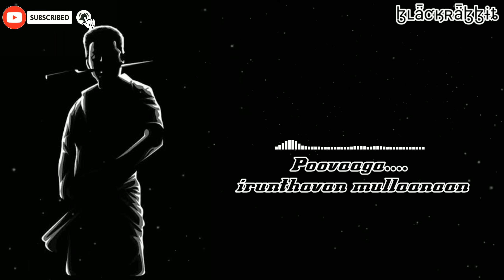Mann⚡endraal💢everest-aa💥 Achamillai.. achamillai.. Vijay Song What's App Status Tamil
▶Status:
                New WhatsApp Status Video -Utube
black rabbit, tamil whatsapp
status channel,  Best tamil whatsapp status tamil,best whatsapp status,
best ilayaraja whatsapp status tamil,
best vijay ajith whatsapp status tamil,
best love whatsapp status tamil,
best sad,
mass whatsapp status
tamil Best love whatsapp status video in tamil
new tamil whatsapp status
cute romantic
motivational sad whatsapp status
tamil best ar rahman yuvan shankar raja whatsapp status video
love feeling
love failure
30sec whatsapp status
30 second whatsapp status
whatsapp video
whatsapp status
whatsapp 30 second status
30 sec status video
30 second video
video 30 second
sad status
video emotional whatsapp  status
No1 whatsapp video in the world top10 whatsapp video in the world
love
love video status
30 second love video
30 second sad video
30 second love video Whatsapp status video 30s cute love whatsapp status
30 second whatsapp
30 second story video
30 sec video story whatsapp status with lyrics
most viewed english song whatsapp status. English love, emotional,motivational whatsapp status
despacito eid sherin let me love you closer shape of you believer see you again rockeyboy clean bandit whatsapp status lyrics whatsapp status
whatsapp videos
whatsapp status videos whatsapp status video download
download video for whatsapp status
top 10 whatsapp status video 1